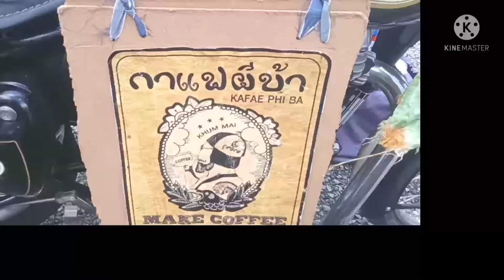Classic Motorbike Handmade Coffee & Slow Bar, |Thai Street Coffee , Street Food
Drip coffee on a classic motorcycle 500 cc. Handmade coffee Indulge in the aroma of coffee with the atmosphere in the coconut plantation. Have good human relations. Have A Good Time!

"Kafae Phi Ba"

You Tube: Yummy around me

motor bike coffee
Thai street coffee
bigbike cafe'